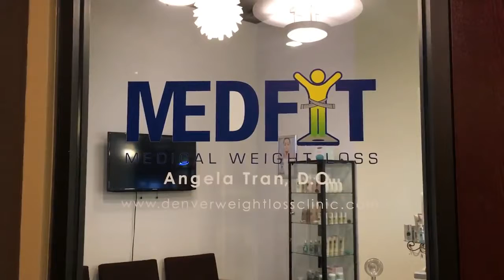How to Break a Plateau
Med-Fit Medical Weight Loss clinic is run by Dr. Tran in Denver, Colorado. Weight loss can be tough and dangerous. There is no amount of scary fad diets claiming that you can lose a crazy amount of weight over night.

Dr. Tran has a program that helps you lose weight and keep it off for good!